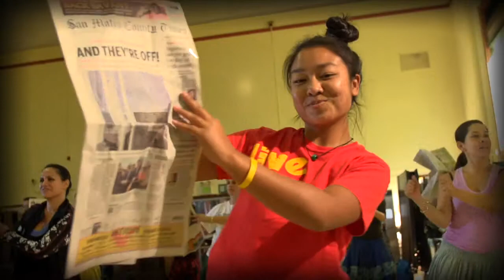2013 Commercials Na Lei Hulu wm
Commercials to promote the 2013 Palace of Fine Arts performances of Patrick Makuakane and Na Lei Hulu I Ka Wekiu